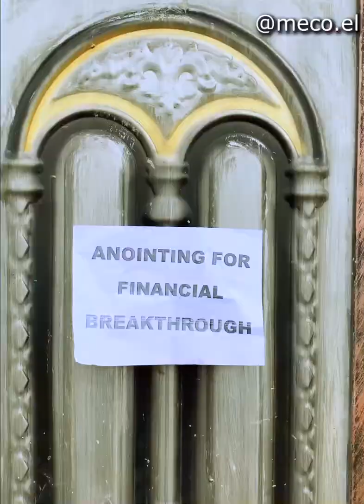meco & the praying pastor 😂😂😂